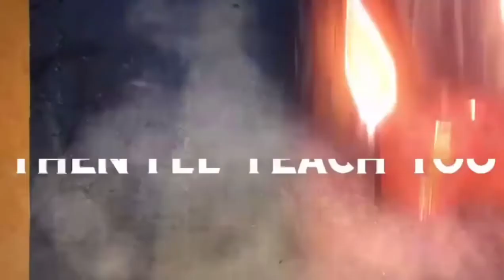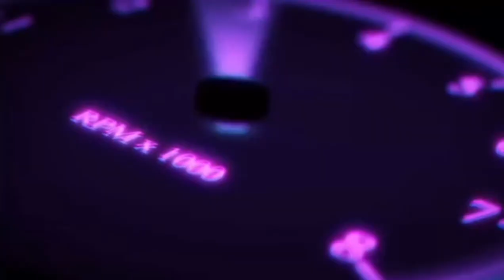Driving Experience Of Silan Aday Before He Pass The Road Exam (GOLDEN CHANCE) Abudhabi UAE By Jaymie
Driving Experience And Testimony of Silan A Day before He Pass The Road Exam (GOLDEN CHANCE) In Abu Dhabi UAE 😊😍🚘